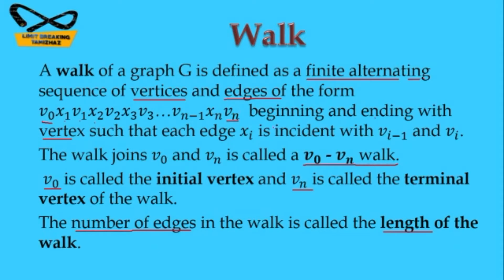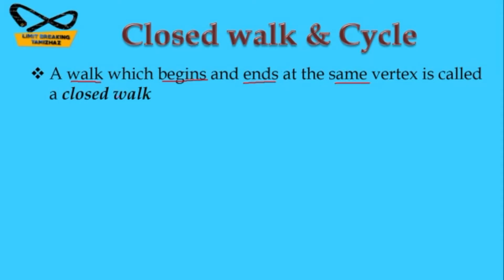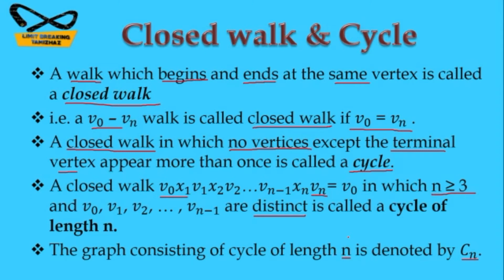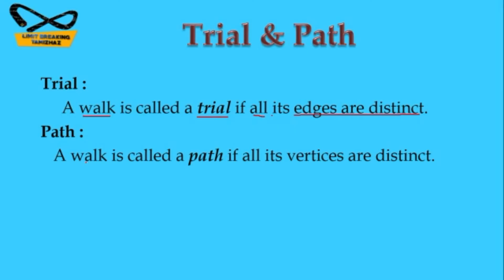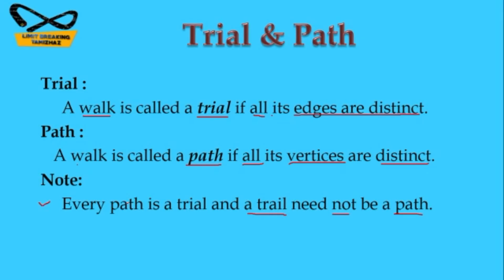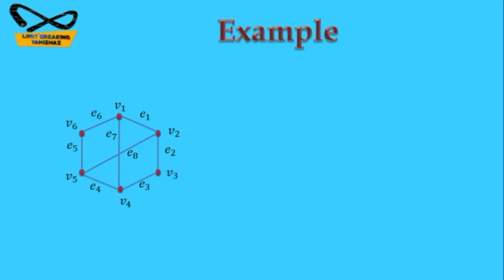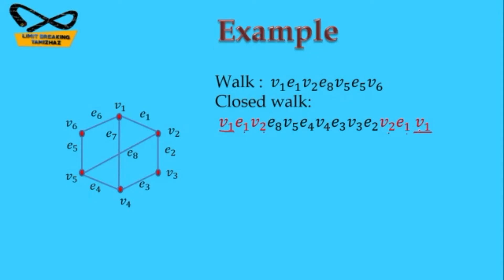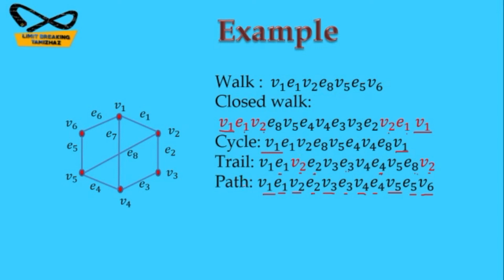Walk, Closed walk,Cycle,Path,Trial | Graph Theory | Definition & Examples | Limit breaking tamizhaz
Tutor: T.RASIKA

Subject : Graph Theory

Contents:
Walk
Cycle
Path
Trial
Examples

In this video we have discussed about walk, path, cycle, trial in Graph theory with examples for competitive exams like CSIR NET, SET, TRB Polytechnic, PG TRB preparation.